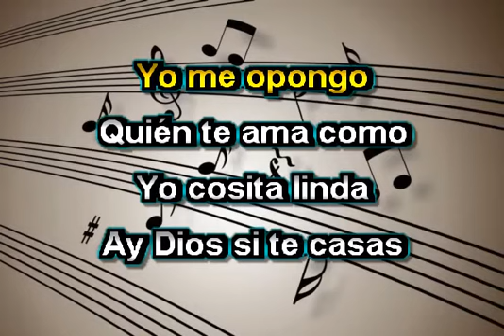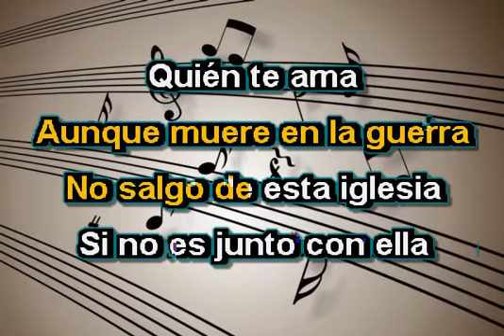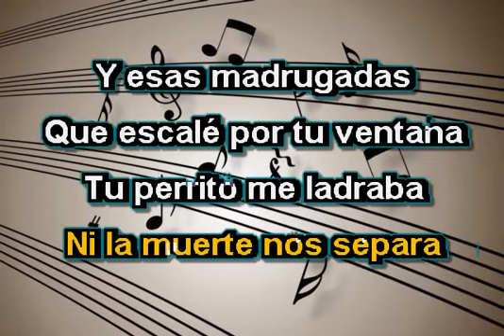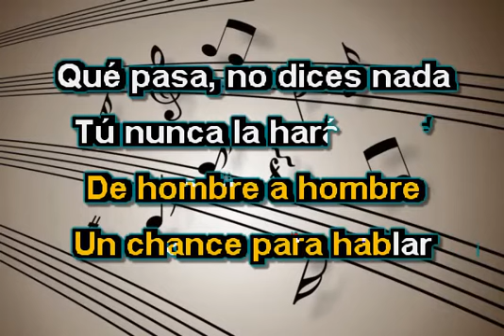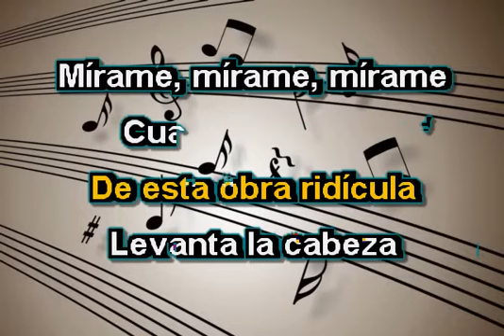LA BODA KARAOKE AVENTURA